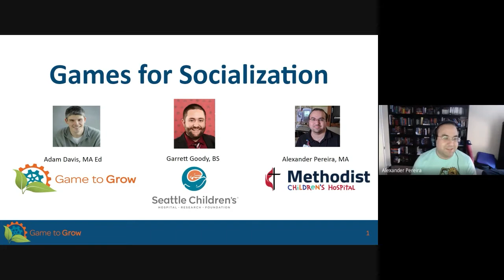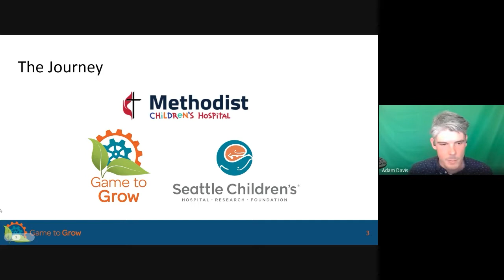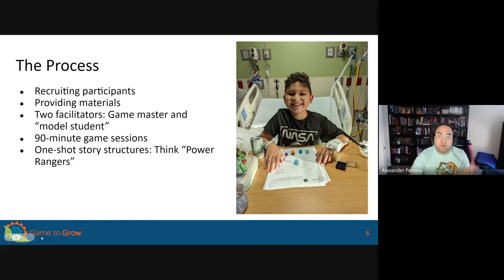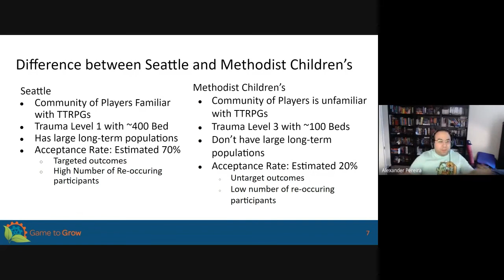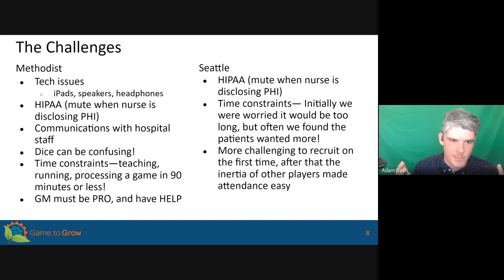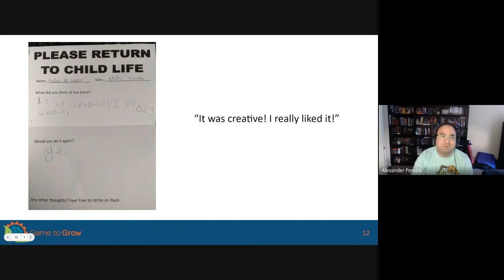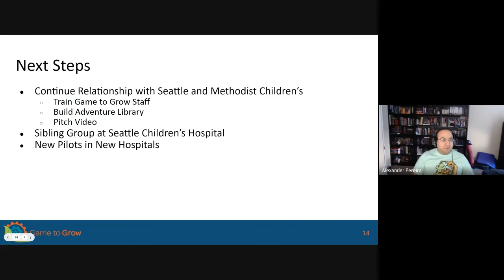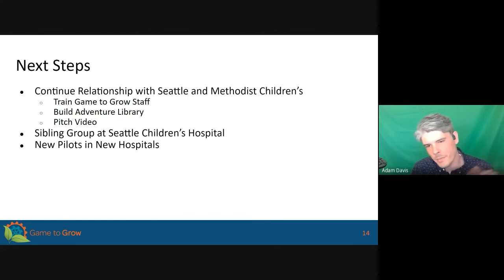+1 to Social Play: RPGs in Hospital Settings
Adam Davis, Alexander Pereira and Garrett Goody discuss bringing Table Top Role Playing Games to the Hospital.

Featuring:
Adam Davis - Co-Founder and Co-Executive Director of Games to Grow
Alexander Pereira - Patient Technology Specialist
Garrett Goody - Therapeutic Gaming and Technology Specialist